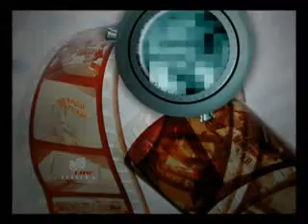Festa Pacha Ibiza no Ego Lounge.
A Ego Lounge trouxe para Atibaia a festa Pacha Ibiza, assista o video.